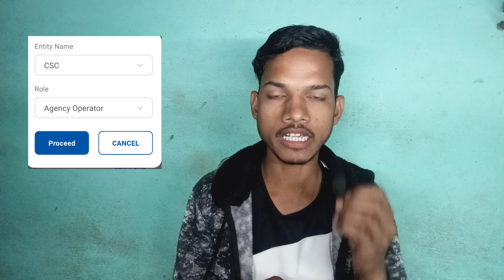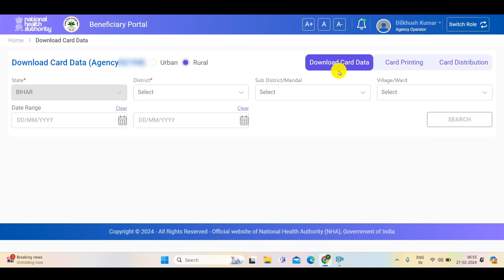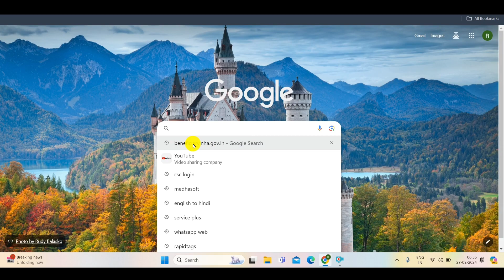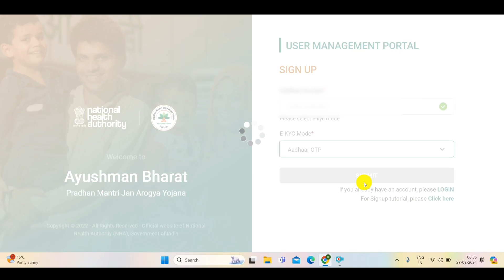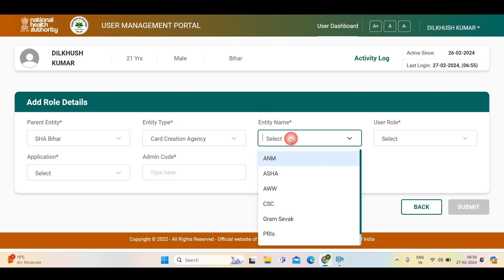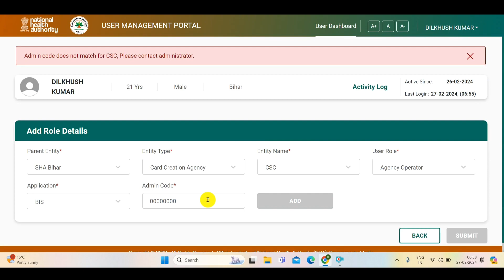Ayushman Card Agency Operator I'D Registration 2024 | Ayushman Agency Operator I'D kaise banaye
ayushman card operator id registration,
ayushman operator id free,
aayushman bharat card operator id password create,
aayushman operator id free registration 2024,